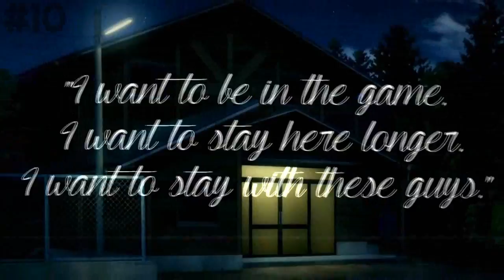April MEP Pack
heyoooo heres my parts from april
a lot of the ones towards the beginning arent that good tfw

7: host: that me
8: host: that me
11 (this was a Windows Movie Maker ONLY challenge. tfw)

does anyone actually like these monthly part collections things
would you rather i upload them separately
would u rather i not upload the parts at all